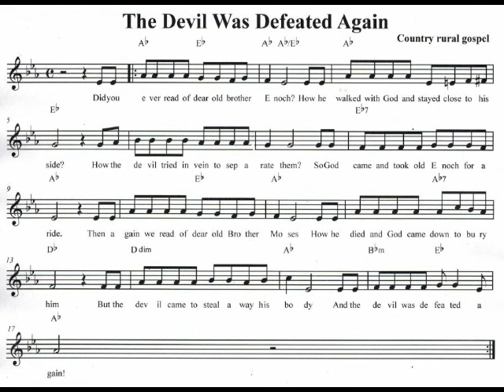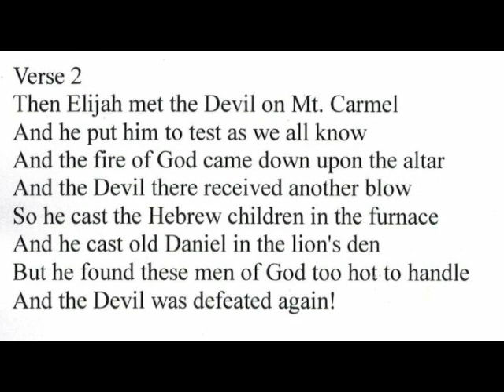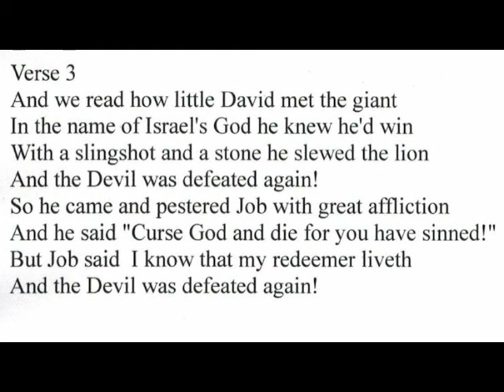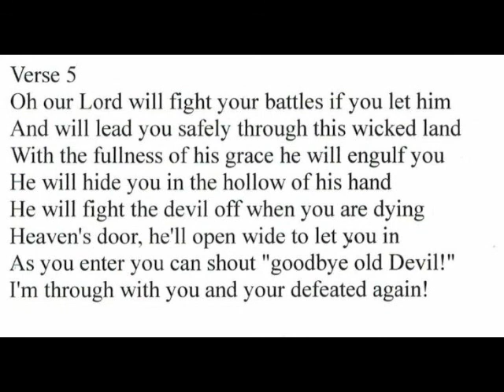The Devil Was Defeated Again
Because nobody asked...I transcribed this song from a few poor recordings online, figured out the lyrics, and posted a karaoke version for you to enjoy.  This is called hillbilly spiritual or hillbilly gospel music.